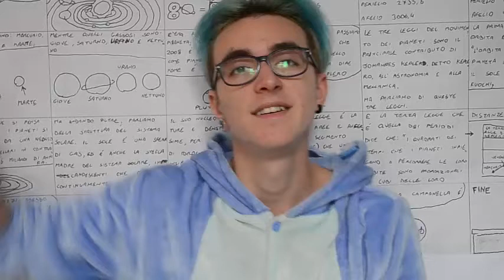CHIACCHERE con gabri | gabriele greco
MUSICAL.LY : gabrielegreco

FILMING : NIKON D3100
EDITING : CAMTASIA STUDIO